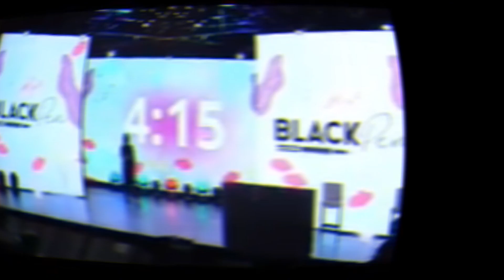STAR MAGIC BLACK PEN DAY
Over 40 artists will be signing up and renewing their contracts with ABS-CBN and its talent agency Star Magic in one HUGE event called Black Pen Day.